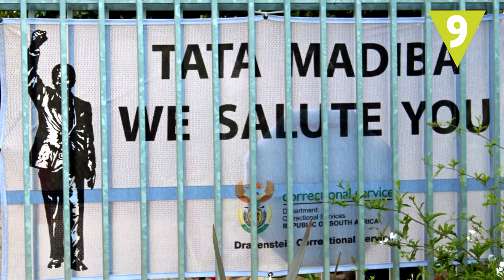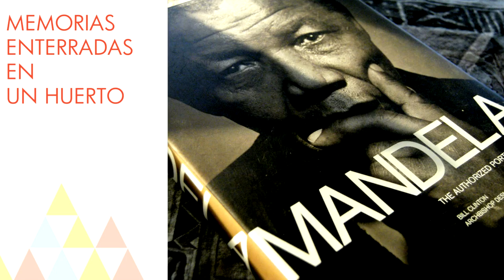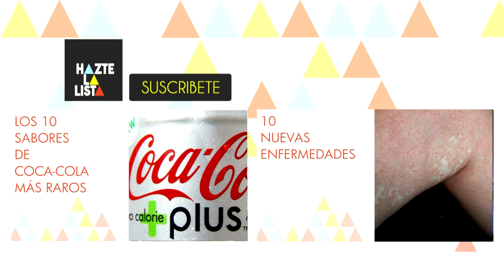10 curiosidades sobre Nelson Mandela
Alguien que cambió la historia de un país y del mundo. Curiosidades de la vida de Nelson Mandela. ¡Descúbrelas!